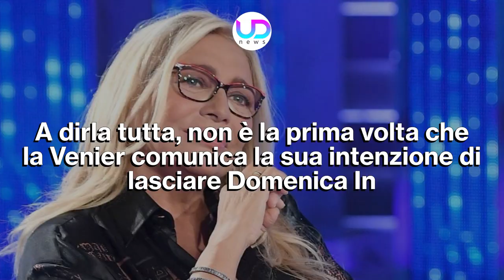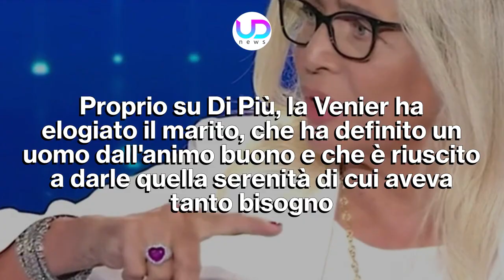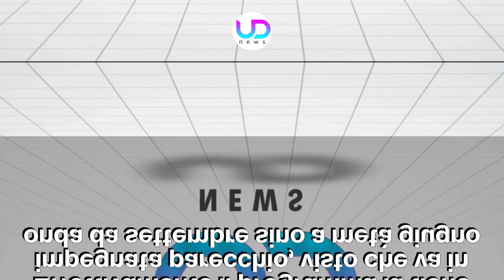Mara Venier Pronta a Dire Addio: Il Comunicato Sconvolge i Fan!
Mara Venier ha lasciato basiti i fan con una comunicazione che nessuno si sarebbe mai aspettato. Ecco cosa ha dichiarato l'amata conduttrice di Domenica In!